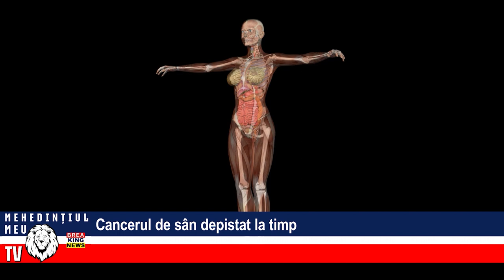CANCERUL DE SÂN DEPISTAT LA TIMP POATE FI VINDECAT